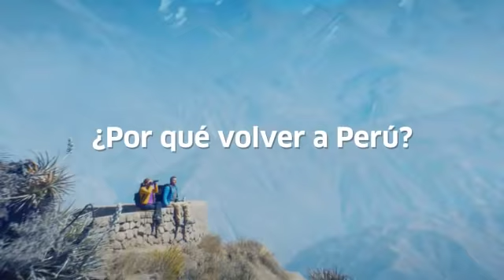¡Vuelve a Perú! (CL)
Porque aquí fuiste feliz y aún hay mucho por explorar. Descubre nuevas experiencias.